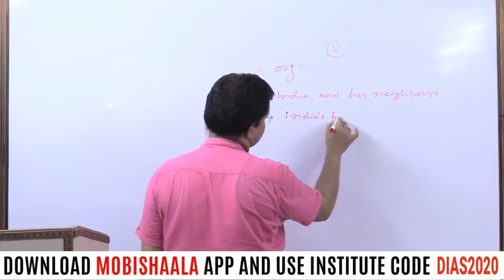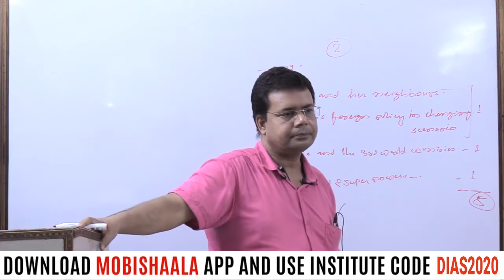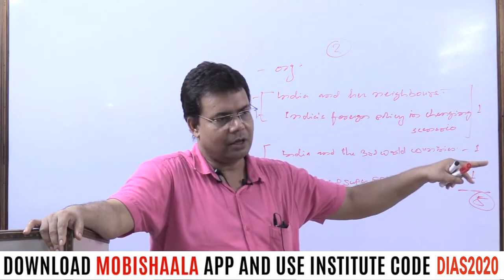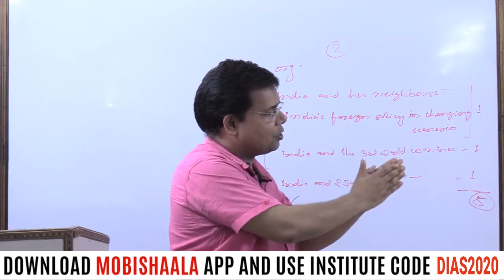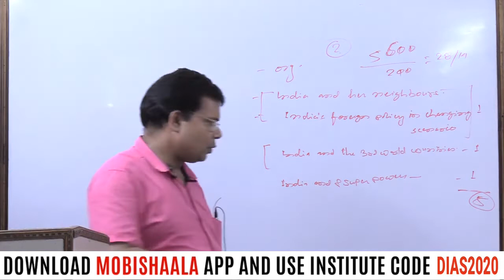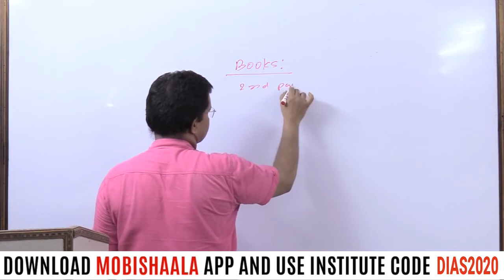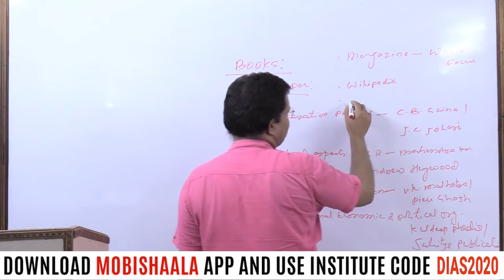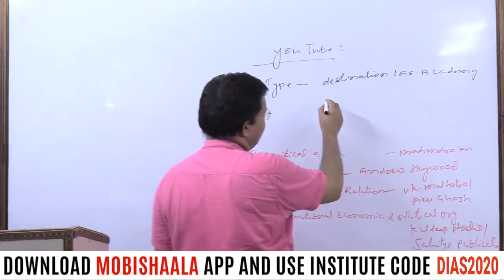Why Should Hindi Medium Students Choose Political Science(Optional)-2| Destination IAS Academy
Destination IAS Academy mobile app powered by Mobishaala provides you end to end solution to the students, Class Video Lectures, Sure Shot Test Series, online and hard copy Study Materials. Guidance to Preliminary Test, Mains Test, and interview.